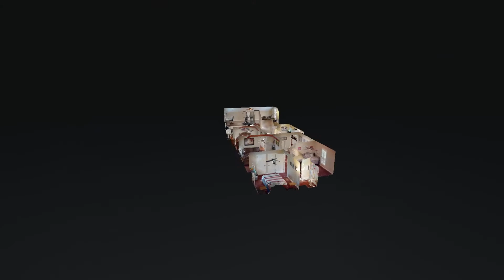306 Carlton Pl Goodlettsville TN 37072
306 Carlton Pl Goodlettsville TN 37072 | Michael Harrison

Michael Harrison

Hi I'm Michael Harrison! I have been an agent for 20+ years. I love meeting new people and helping those in need. My favorite part of Real Estate is the relationships that I gain... I meet people and they become my life long friends. I believe in giving a Disney kind of customer service, where everything is smooth and easy for my clients.

306 Carlton Pl Goodlettsville TN 37072 | Michael Harrison

306 Carlton Pl Goodlettsville TN 37072 | Michael Harrison